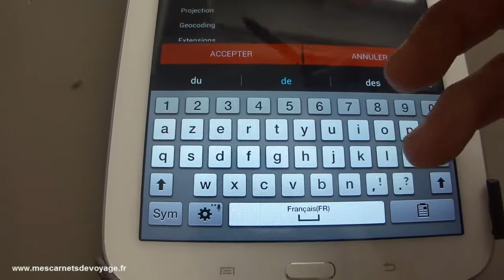Comment mettre des waypoints sur les cartes avec oruxmaps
Comment mettre des waypoints sur les cartes avec oruxmaps (kml files in oruxmaps)
Ce tutoriel fait l'objet d'un article très complet sur "comment voyager avec sa tablette et oruxmaps"